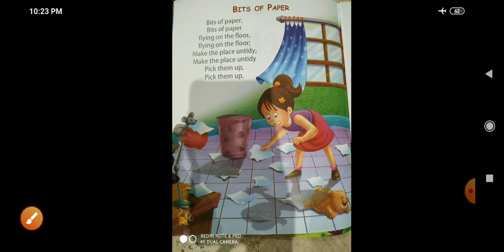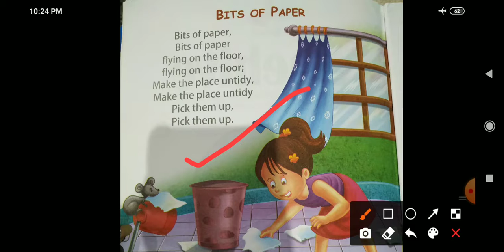Rhymes for ukg